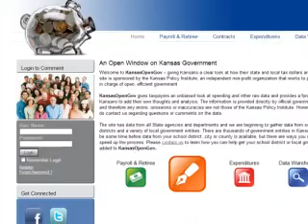Money Management 102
Americans For Prosperity Foundation and Kansas Policy Institute's Money Management 102 video on Kansas Open Gov and the Data Warehouse.